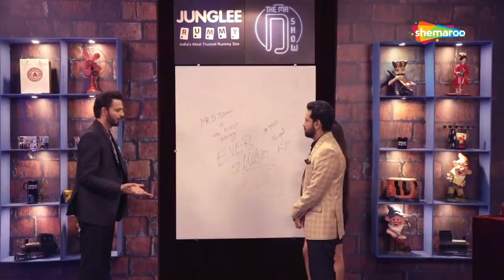The Mr D Show - Mitra Gadhavi & Bijal Joshi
Genres :- Chat Show
Language:- Gujarati
Episode Type :- Episodic Content
Star cast :- Dhwani Gautam, Mitra Gadhavi & Bijal Joshi
Producer :- Crystal Color Event Studio
Director :- Dhwani Gautam
Content Provider :- Shemaroo Ent Ltd